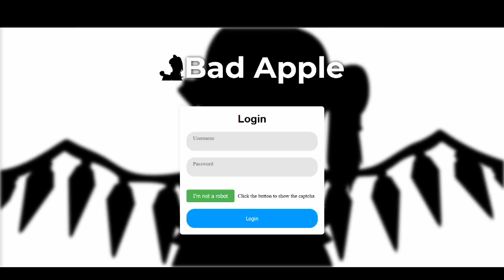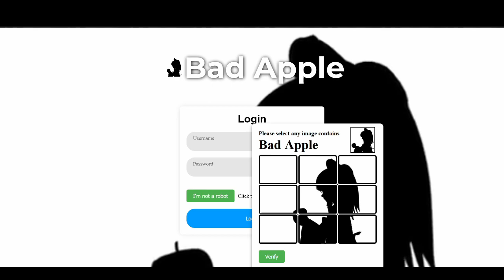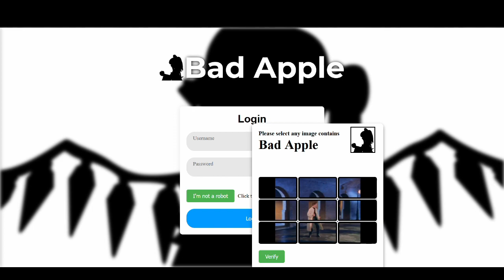Bad Apple But It's on Captcha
Just displaying Bad Apple on Captcha (took longer to make than I anticipated)

This video was made purely for fun and entertainment. Please do not take any context within this video seriously.

Timestamps:

0:00 Bad Apple on Captcha
3:43 Bonus 1 Bad Apple on entire website
3:53 Bonus 2 Rickroll on Captcha